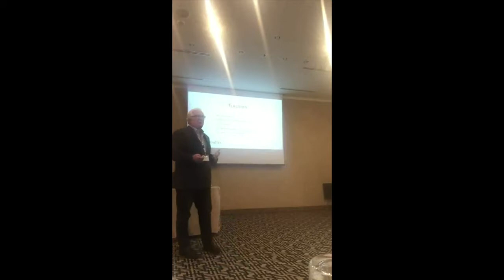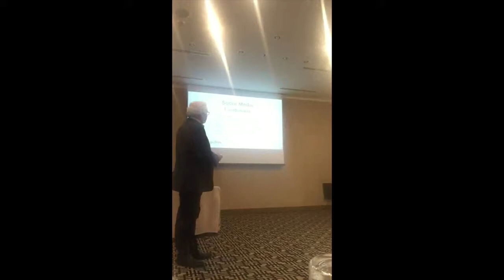Patrick Kedziora - Building a Pitch Deck - How to Pitch - Boilingice.com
An entrepreneur takes you through the 10 or so slides you need to make a killer pitch deck, sharing his experience of what works, what doesn't work, what you should do, what you shouldn't do, and what pitch decks will look like in the future.